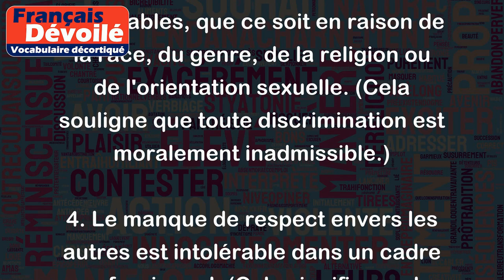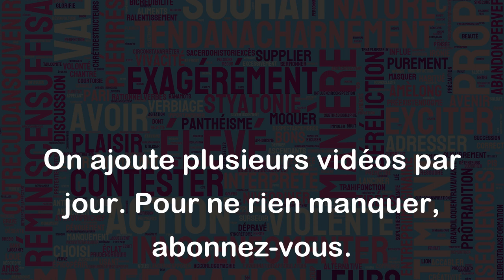Intolérable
"Intolérable" est un terme utilisé pour décrire quelque chose qui ne peut pas être toléré ou supporté. Cela implique qu'une situation, une action ou une attitude est jugée inacceptable ou moralement inadmissible.
Voici quelques exemples d'utilisation du mot "intolérable" :
1. La violence est intolérable dans notre société. (Cela signifie que la violence ne peut pas être acceptée ou tolérée.)
2. L'injustice est intolérable pour ceux qui luttent pour l'égalité des droits. (Cela implique que l'injustice est inacceptable sous toutes ses formes.)
3. Les actes de discrimination sont intolérables, que ce soit en raison de la race, du genre, de la religion ou de l'orientation sexuelle. (Cela souligne que toute discrimination est moralement inadmissible.)
4. Le manque de respect envers les autres est intolérable dans un cadre professionnel. (Cela signifie que la conduite irrespectueuse ne peut pas être tolérée au travail.)
En résumé, "intolérable" désigne quelque chose de profondément inacceptable, allant à l'encontre des valeurs morales, sociales ou éthiques.